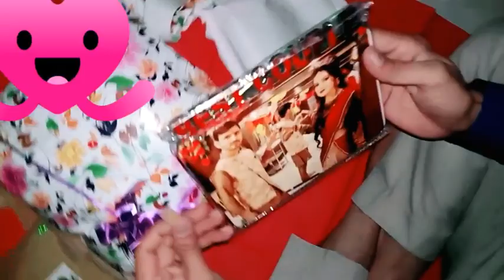Gifts from me to Ajeet